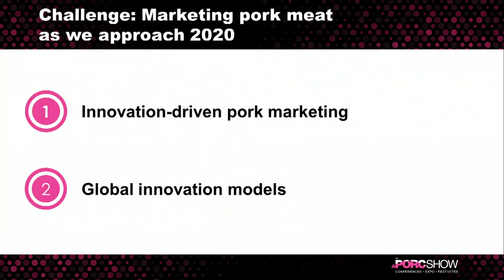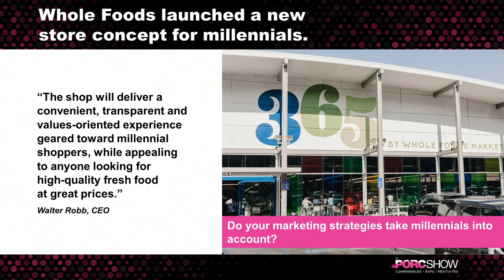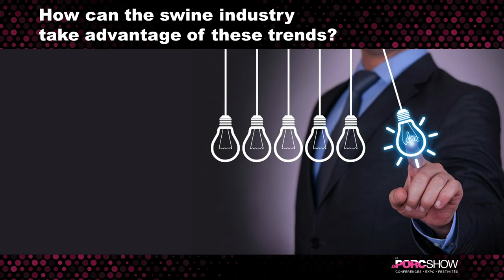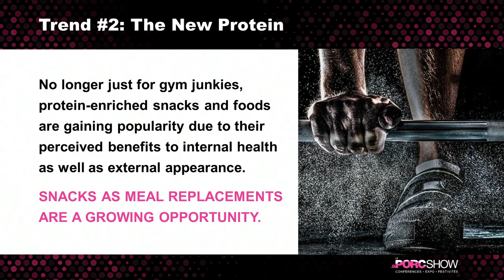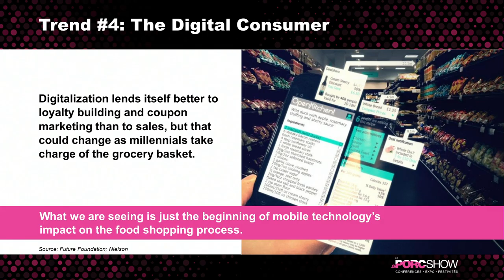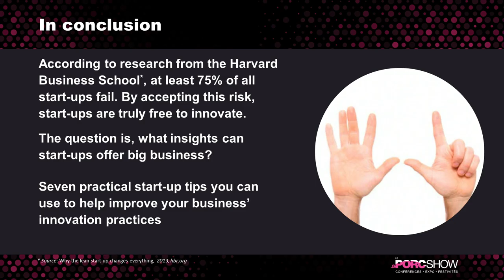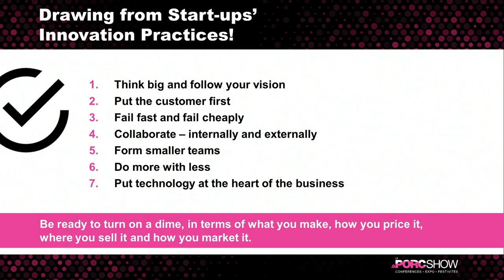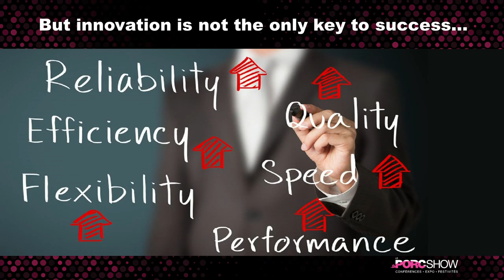Pork Show - Marketing Workshop - Jean Yves Menard ENG